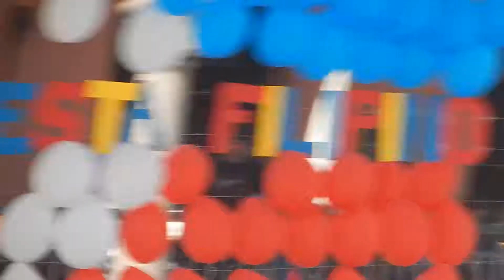Oslo dance crew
Filipinos celeb independence day